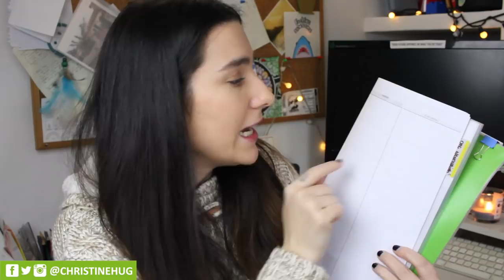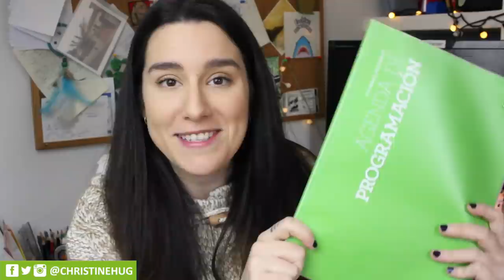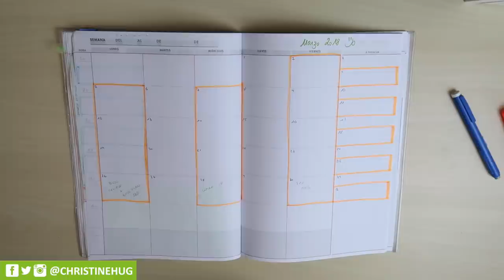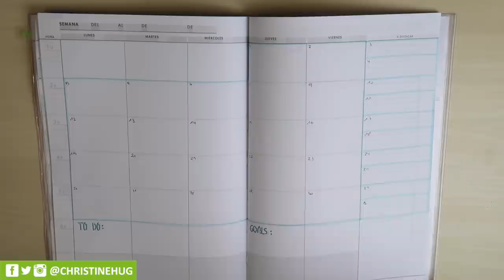¿Cómo me organizo mensualmente en las planners? · PLAN WITH ME | Christine Hug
Hola! En el vídeo de hoy os enseño como uso las planners de Additio para organizarme el mes a vista! :D

MI LIBRO · DIARIO BULLET:
Talavera (baldosas)

·Editado con Final Cut Pro X
·Grabado con: